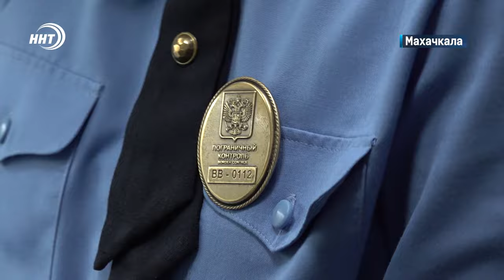Обыск в администрации Кизилюрта. Новости Дагестана за 20.02.2024 год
1. Взламывал окна и вычищал кассы. Серийный вор в Махачкале обокрал магазины на пол миллиона рублей.

2. Расплата за чужие долги. Сотрудница администрации Кизилюрта обвиняется в получении взятки. Подробности в выпуске.

3. Новое направление появится в аэропорту Махачкалы. На этот раз столицу Дагестана воздушная гавань свяжет с Екатеринбургом.

4. Махачкала и Хасавюрт поделили золото поровну. Об итогах чемпионата Дагестана по вольной борьбе расскажем в спортивном блоке новостей.